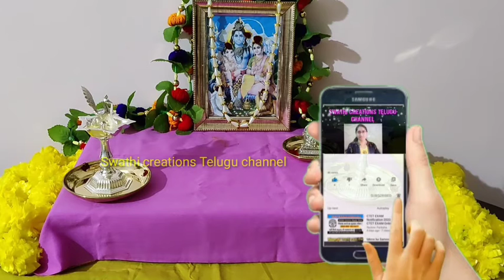మి కష్టాలకు చెక్ పెట్టే సమయం/శివరాత్రి రోజున దీపం పెడితె దోషాలు కష్టాలన్నీపోయి/ అంతులేని ఐశ్వర్యం